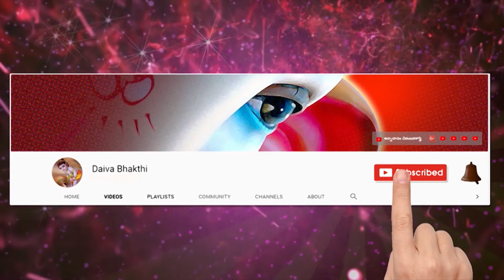astalaxmi song by malliswari || అష్టలక్ష్మి భక్తిగీతం || Daivabhakthi || Telugu bhakthi song